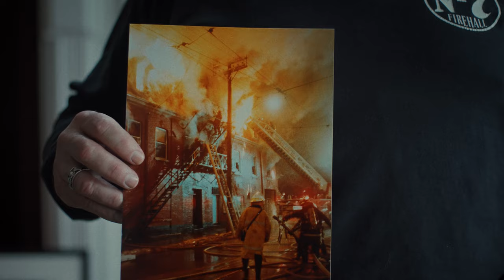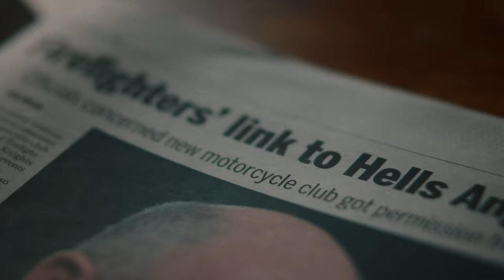FLORIAN'S KNIGHTS | Official HD Trailer (2021) | DOCUMENTARY | Film Threat Trailers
When firefighters form a controversial motorcycle club to cope with the effects of PTSD.

Directed by Panayioti Yannitsos.

Florian's Knights will be released in theaters on September 10 and on VOD, Digital, and Blu-Ray on November 23, 2021.